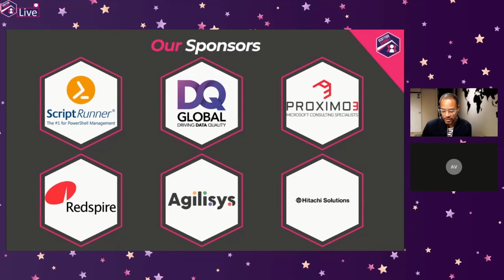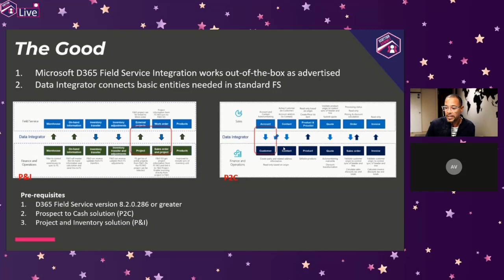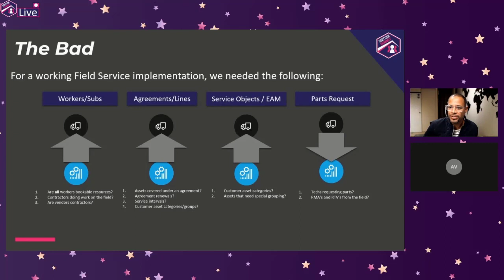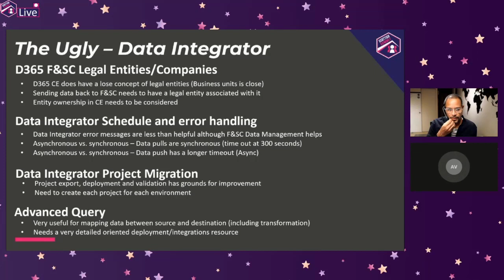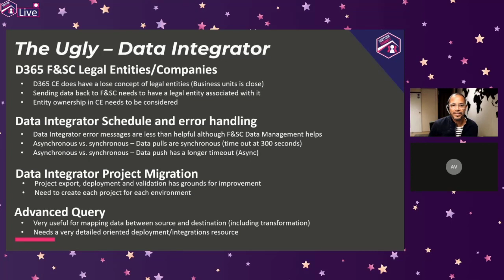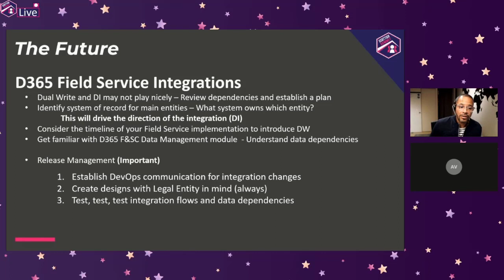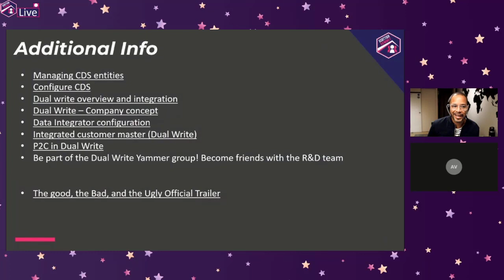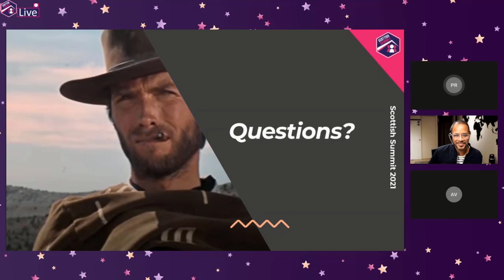Lucas Diaz - D365 Field Service - Let's talk ERP integrations!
Let's take a trip down memory lane and talk about ERP integrations, our experience and recommendations.
We will talk about the good, the bad, the ugly... and the future!